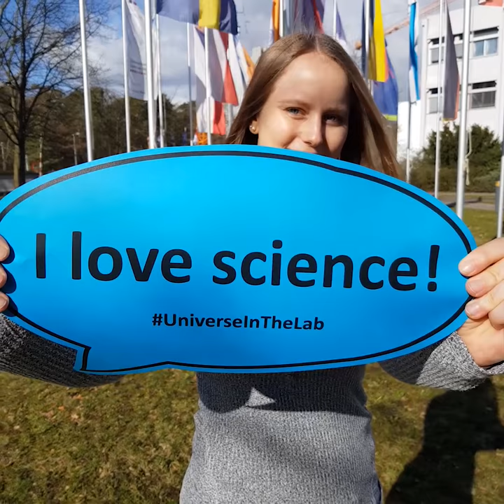Tabea from Biological Modeling - International Women's Day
On March 8 is International Women’s Day. We are celebrating women in science, technology and leadership! Get to know some of the great women who work in these fields at GSI and FAIR!
Tabea Pfuhl studied physics and is now working on her PhD thesis at the biophysics department of GSI and FAIR.

Copyright: GSI/FAIR/L. Weitz